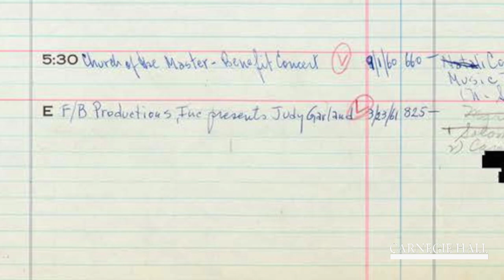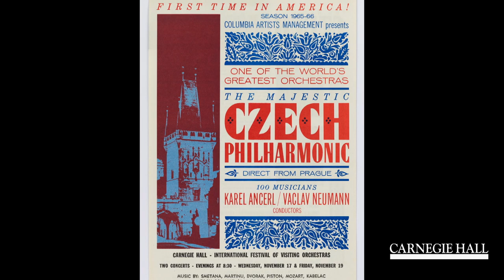The ’60s: From The Beatles to Berlin Philharmonic Orchestra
Imagine attending a concert with Nina Simone and Miriam Makeba, and later that same evening seeing Judy Garland performing on the same stage. The ’60s at Carnegie Hall was unique from any other decade that came before it. Director of Archives and Rose Museum Gino Francesconi discusses the breadth of concerts presented at Carnegie Hall during the ’60s.